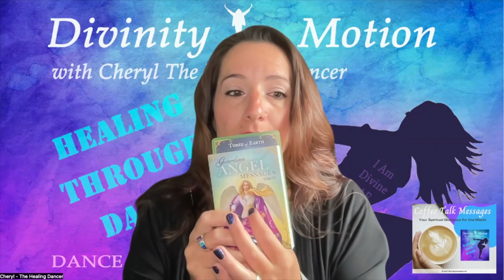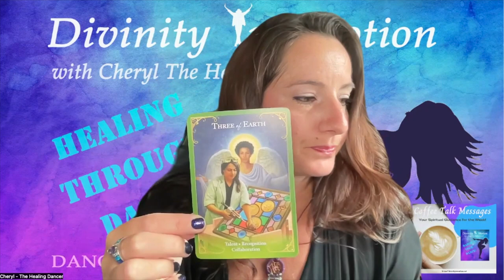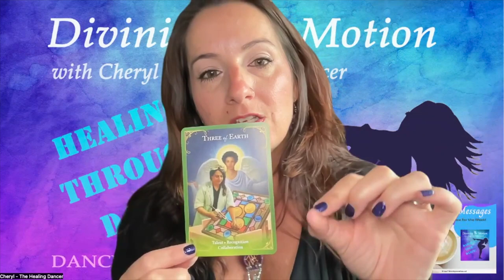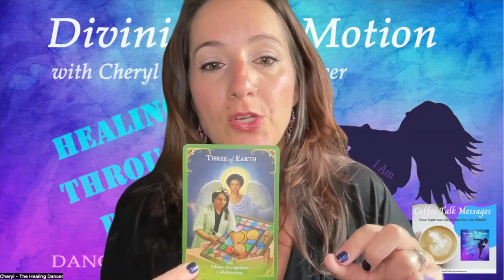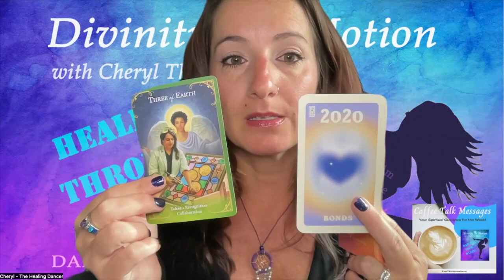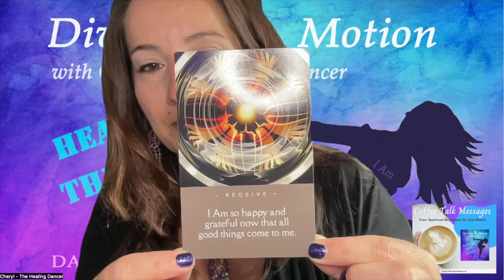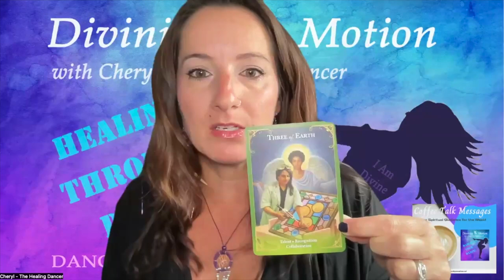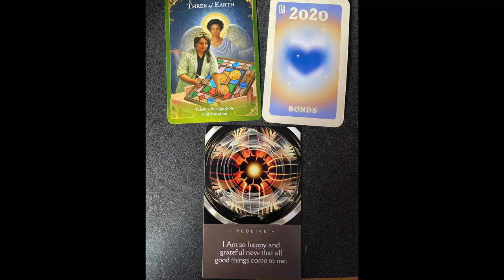Coffee Talk Messages - Do what brings you Joy! Let Love Lead the Way!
Here is your Spiritual Guidance for the week of 9/16/24.

Please know that this guidance is for you whenever you see this video and not just the date of the video.

Oracle Cards I used in this video:

-Guardian Angel Messages Tarot by Radleigh Valentine
-The Angel Number Oracle by The Pulp Girls
-From Hoping to Having Law of Attraction Affirmation Cards by Julie Poole

You are Divine AF!
Keep Dancing Your Dance!!!
-Cheryl - The Healing Dancer

(Divinity In Motion)

(Divinity In Motion with Cheryl - The Healing Dancer)

Information on my Divinity In Motion Classes and Sessions such as, Healing Through Dance Classes, and one on one Energy Healing Sessions and Divine AF Healing Sessions can be found on my social media pages or my

You can sign up for any of my classes, group and one on one sessions through this link:

Do you love fun leggings as much as I do?  Check out my, My LaLa Leggings site and find your fun leggings and other apparel for yourself or others.

Check out my Podcast, It’s All For Love, a Michael Jackson Podcast about how Michael continues to inspire LOVE in the world.